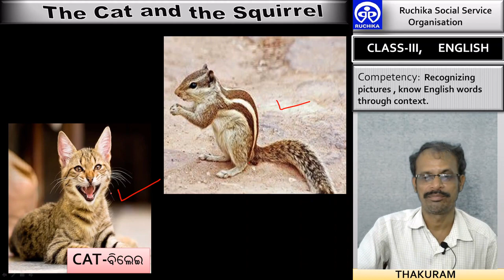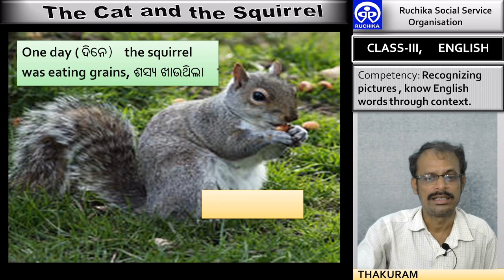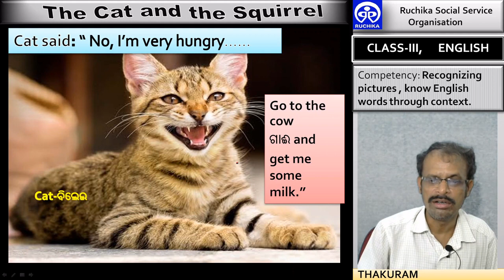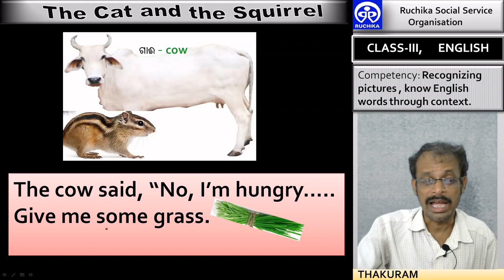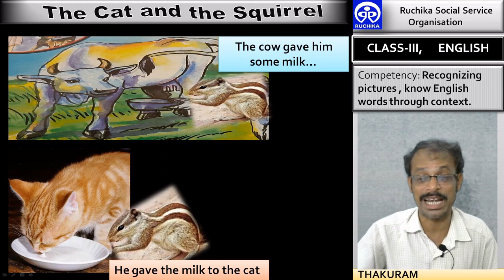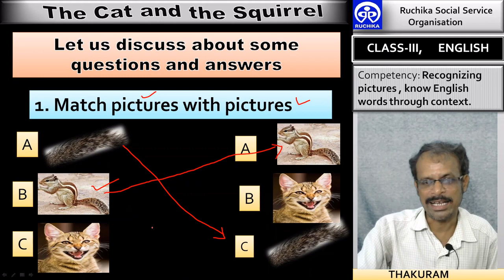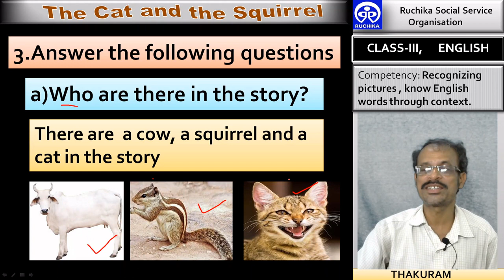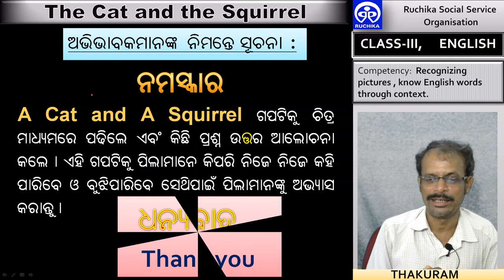class 3, English, Part 1, Unit 1, lesson 3